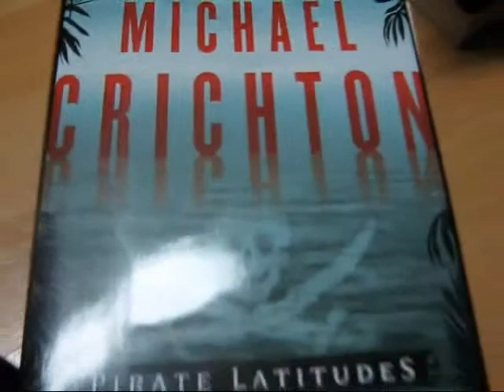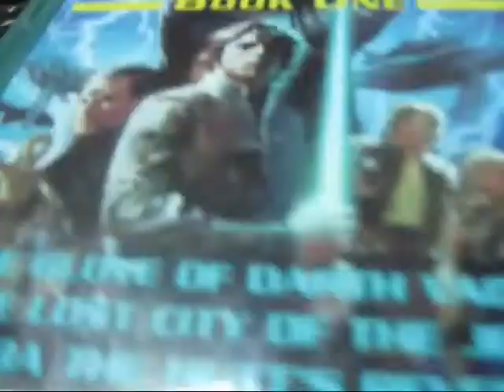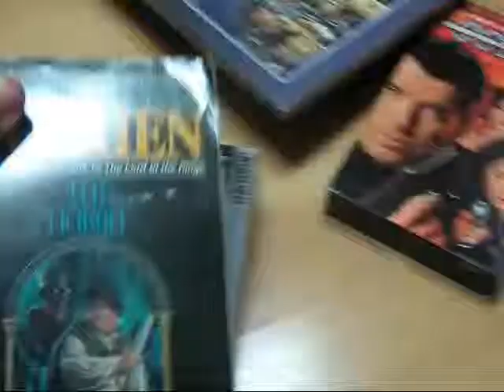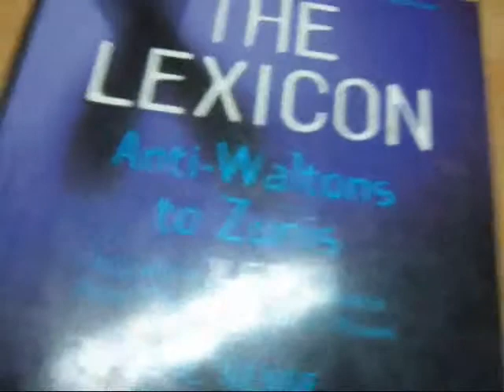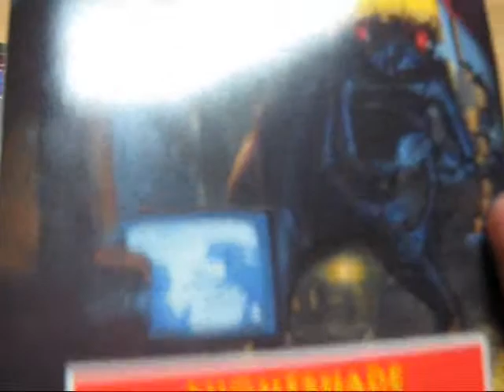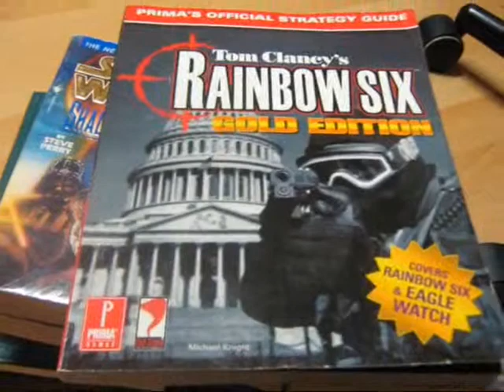My Book Sale haul from Sept 2012 and March 2013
A rundown of all the books I've obtained at book sales from last year and earlier this year.

Going back next month. hopefully, there's a good selection this year!